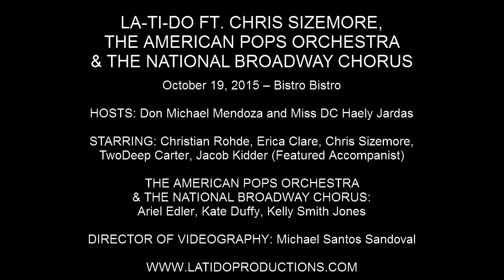Ariel Edler - "Journey To The Past" (Anastasia)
LA-TI-DO FT. CHRIS SIZEMORE, THE AMERICAN POPS ORCHESTRA & THE NATIONAL BROADWAY CHORUS

October 19, 2015 – Bistro Bistro

HOSTS: Don Michael Mendoza and Miss DC Haely Jardas

STARRING: Christian Rohde, Erica Clare, Chris Sizemore, TwoDeep Carter, Jacob Kidder (Featured Accompanist)

THE AMERICAN POPS ORCHESTRA & THE NATIONAL BROADWAY CHORUS:
Ariel Edler, Kate Duffy, Kelly Smith Jones